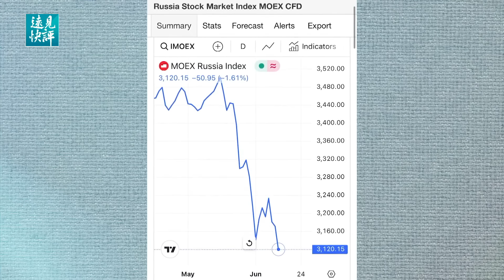美帝二级制裁，舞剑俄国意在中共！俄国崩塌中？民众大批挤兑银行被迫关闭 |【遠見快評】2024.6.13 節目精華選段